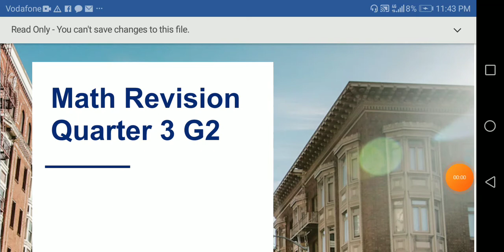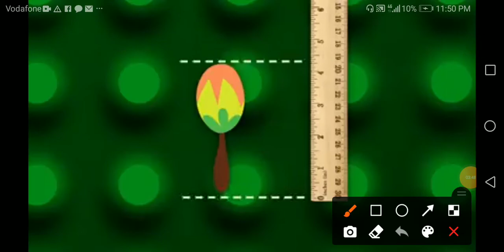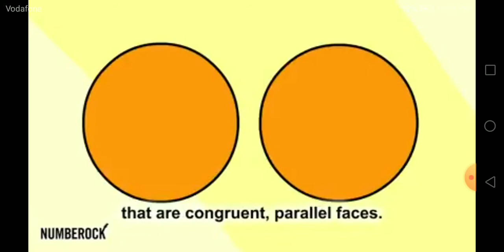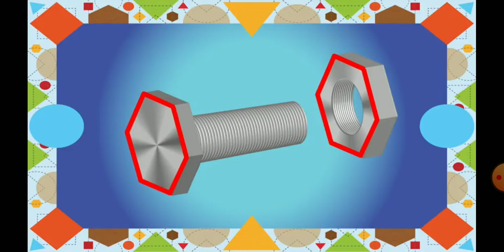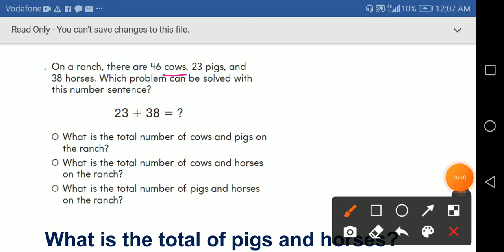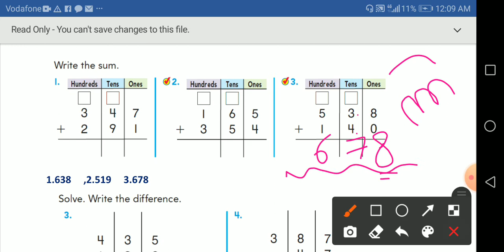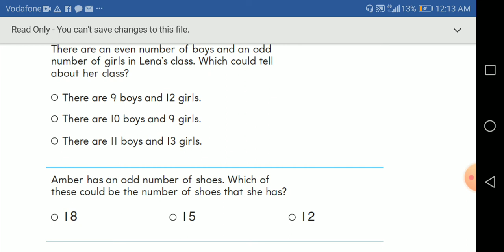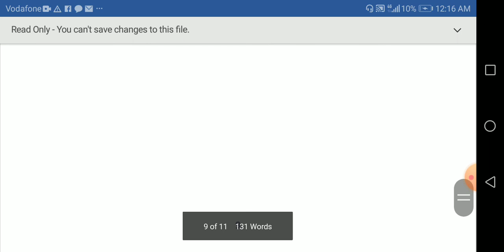G2 Math Revision Q3